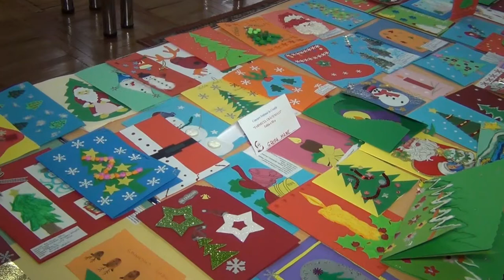Simpozion euro regional ,,Farmecul Craciunului '', obiceiuri si traditii Simleu Silvaniei 18 dec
Simpozion euro-regional,,Farmecul Craciunului'' , obiceiuri si traditii.

                                    Organizator: Caminul nr.2 Simleu Silvaniei
                                           Coordonator de proiect: Csatari Ioana

Acest simpozion, prin tematica abordată și prin partenerii implicați în proiect, oferă șansa promăvării tradițiilor românești și descoperirii tainelor, a  valorilor reprezentative  și altor popoare care prețuiesc tot ce are legătură cu Crăciunul, cu Nașterea Domnului Iisus Cristos. De asemenea, secțiunile propuse în cadrul simpozionului încurajează schimbul de experiență între cadrele didactice din țară și străinătate, împărtășirea exemplelor de bună practică  prin care am reușit să formăm copiii în spiritul respectului și a dragostei pentru tradițiile tradițiile poporului. Prin secțiunea creație, preșcolarii și elevii din clasele pregătitoare au ocazia de a-și expărima în lucrările realizate toate dorințele, gândurile, impresiile referitoare la minunata sărbătoare a nașterii Mântuitorului.

SCOPUL SIMPOZIONULUI:

  Dezvoltarea capacității de cunoaștere și înțelegere a tradițiilor și obiceiurilor de Crăciun specifice mai multor țări, formarea unor comportamente civice precum respectul pentru valorile unui popor, acceptarea diversității.

OBIECTIVE:

  Promovarea tradițiilor și obiceiurilor de Crăciun prin valorificarea experienței didactice și împărtășirea exemplelor de bună practică;
  Stimularea relațiilor de colaborare între partenerii implicați în vederea formării unei atitudini pozitive față de obiceiurile și tradițiile de Crăciun;
  Valorificarea talentului artistico-plastic și practic al preșcolarilor și elevilor din clasele pregătitoare.

PARTENERI:

  Inspectoratul Școlar Județean Sălaj
  Halstead Preparatory School for Girls- Woodham Rise, Anglia
  Mosolyorszag Ovoda- Vecses, Ungaria
  Kerekerdo Tag  Ovoda- Nyirbator, Ungaria
  Grădinița cu Program Prelungit Nr.3 Șimleu Silvaniei
  Primăria Orașului Șimleu Silvaniei
  Centrul Cultural Orășenesc Șimleu Silvaniei
  Asociația ”Grădinița Veseliei”

INVITAȚI:

  Reprezentanți ai Inspectoratului Școlar Județean Sălaj
  Reprezentanți ai Primăriei Orașului Șimleu Silvaniei
  Reprezentanți ai Centrului Cultural Șimleu Silvaniei
  Reprezentanți ai Mosolyorszag Ovoda- Vecses, Kerekerdo Tag  Ovoda- Nyirbator, Ungaria
  Reprezentanți ai Halsted Preparatory School for Girls- Woodham Rise, Anglia